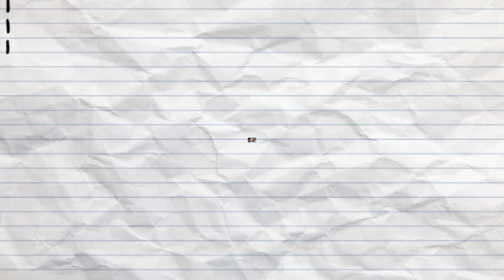Zayn Malik Lifestyle | 2021 | Biography, Attitude, Salary, Age, Cars, YouTube, Net Worth, Wife,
Zayn Malik's Instagram-